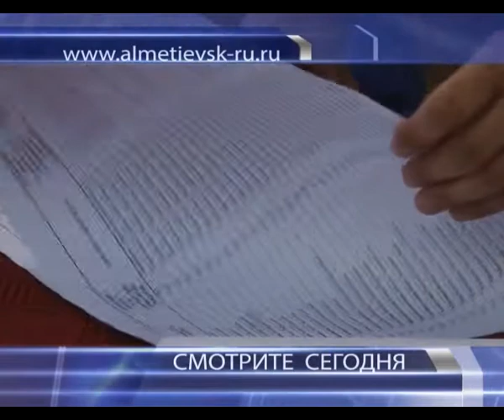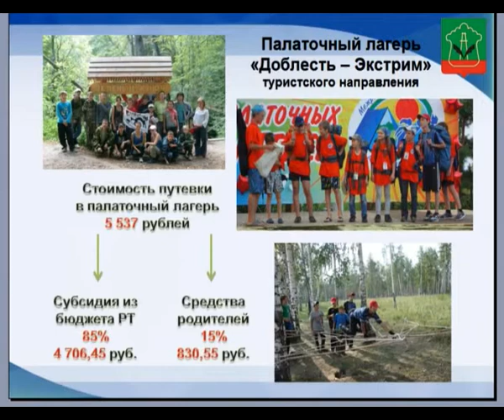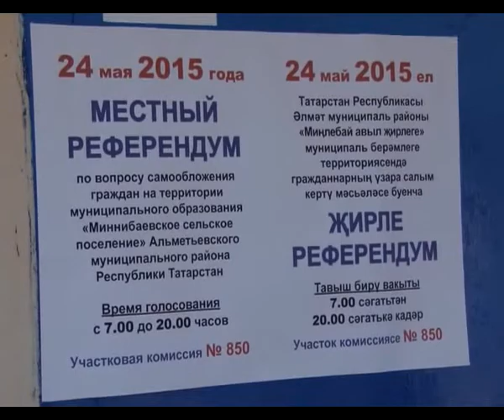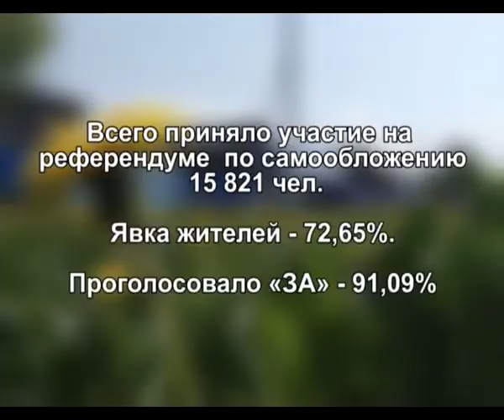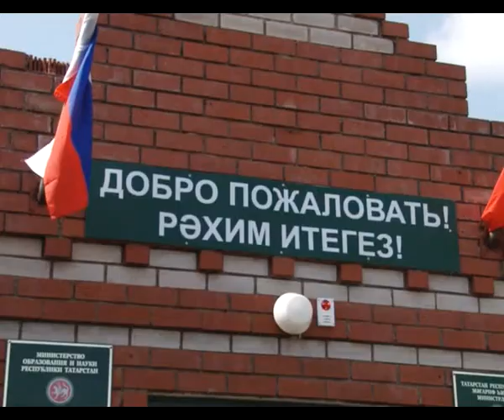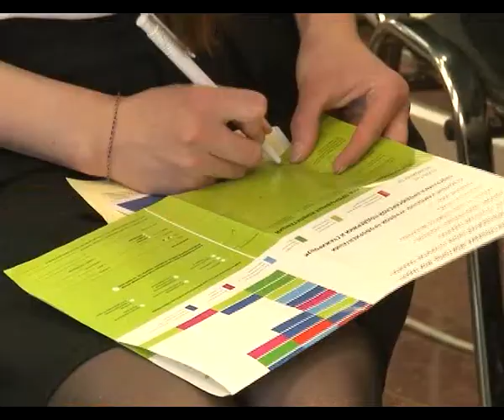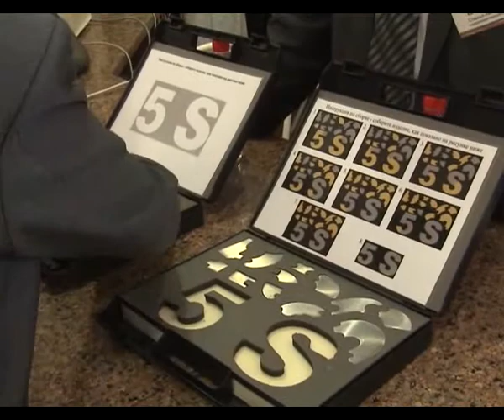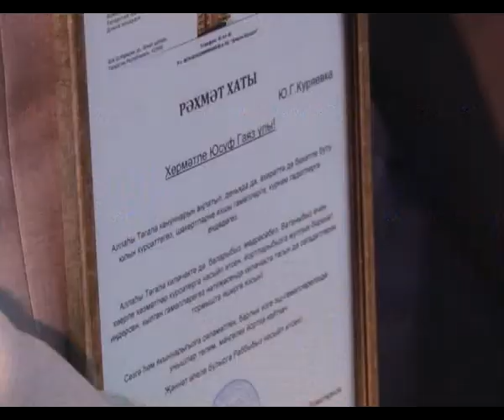Альметьевск сегодня от 25.05.2015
Смотрите онлайн программу новостей "Альметьевск сегодня" от телекомпании "Альметьевск ТВ". Новости Альметьевского района – самое интересное и важное.  В выпуске: В Альметьевском районе прошел референдум по вопросам самообложения граждан; В Альметьевском исламском медресе прошел выпускной; Стартовал Всероссийский детский турнир по теннису на Кубок главы Альметьевского района